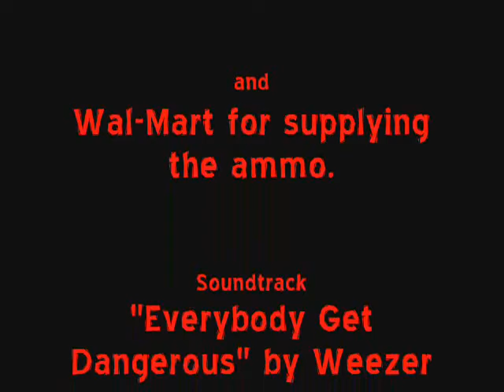Los Gagos Get DANGEROUS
Slideshow I made for our shooting trip to the mountains.

Angeles Shooting Range